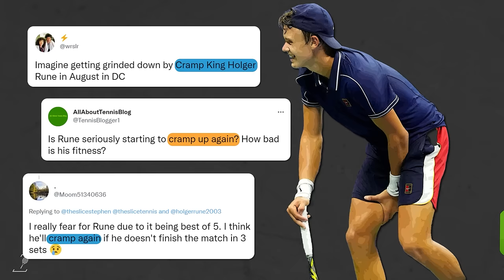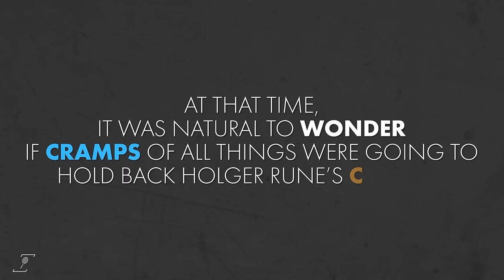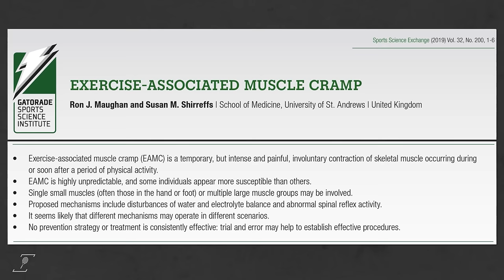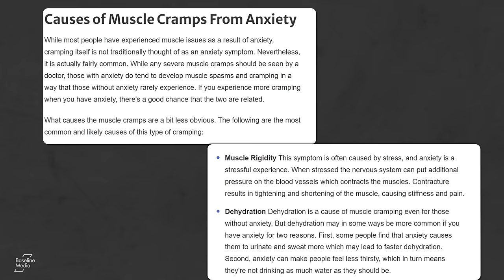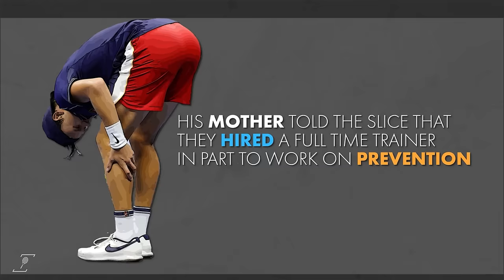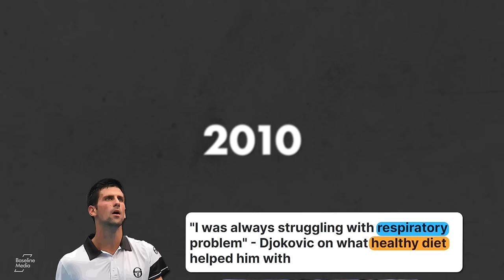What's Cramping Holger Rune's Game?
Holger Rune has built an impressively polished all-court game before his 20th birthday. He’s equally strong on his forehand and backhand, with no apparent shortcomings in power or speed, great touch and a highly competitive attitude.

A quick look at his game and one might jump to the conclusion that the teenager from Denmark has no weakness. But those who have chronicled his young career know a rather unusual issue has delayed Rune’s progress.

Cramping.

Rune developed a reputation for being cramp-prone from the time he was playing Challengers, and eventually, the problem surfaced under the sport’s brightest lights in what was, at the time, the biggest match of Holger’s young career.

With Novak Djokovic going for the calendar Grand Slam at the 2021 US Open, Rune ignited a rowdy crowd with a 2nd-set tiebreak victory. But it was clear by late in the 3rd set that Rune’s legs wouldn’t allow a stunning upset. He was cramping by the hour-40 mark. His 1st serve speeds in the 4th and final set averaged under 100 miles per hour. Djokovic won it 6-1.

At that time, it was natural to wonder if cramps of all things were going to hold back Holger Rune’s career? Over a year later, we reflect and re-visit that question.

Written & Narrated by @GillGross